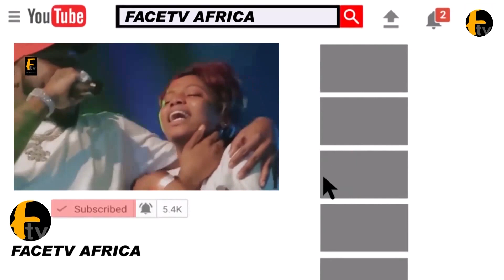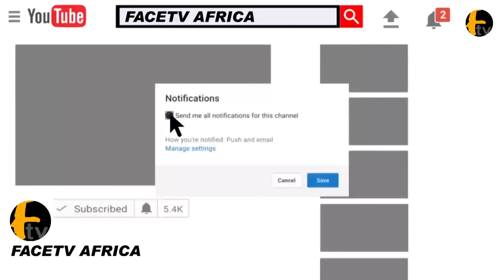GREAT ACHIEVEMENT OYO STATE GOV.MAKINDE APPOINTS TAIYE CURRENCY AS AMBASSADOR FOR CULTURAL IN OYO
GREAT ACHIEVEMENT OYO STATE GOV.MAKINDE APPOINTS TAIYE CURRENCY AS AMBASSADOR FOR CULTURAL IN OYO Face tv Africa Face tv Africa Facetv Africa Face tv AFrica Facetv Africa Facetv Africa and Music face: Real Indigenous Nigerian Music. We profile top performance, top rated Nigerian musicians, legends, events, video musicals and we dish them out to you from a Nigerian point of view.